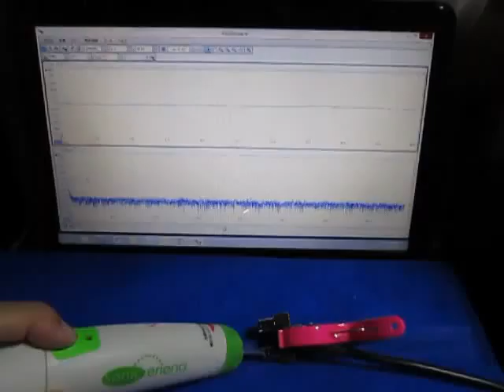超音波‹測定・解析›システム